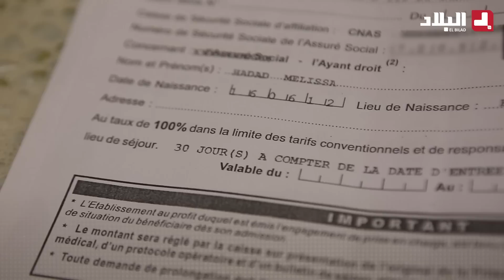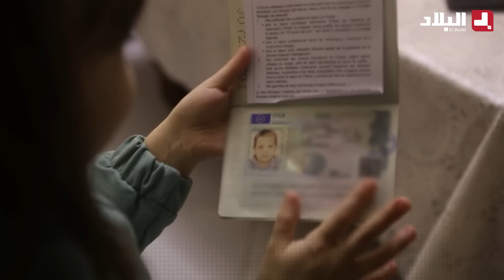الطفلة "ميليسا".. قصة التأشيرة الحلم بعد معاناة دامت سنوات و تضامن مليوني مع البراءة... شاهدوا